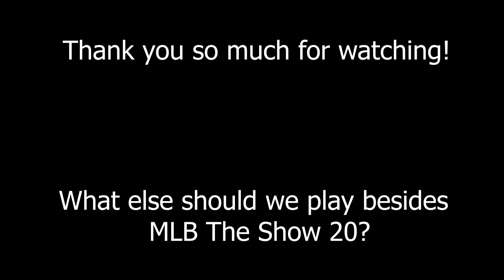I WANT DIAMOND CHRIS SALE!!! MLB THE SHOW 20 BATTLE ROYALE